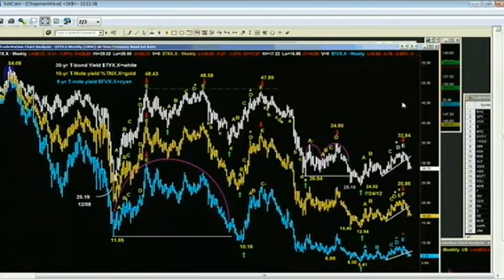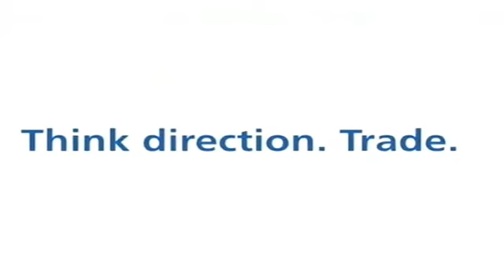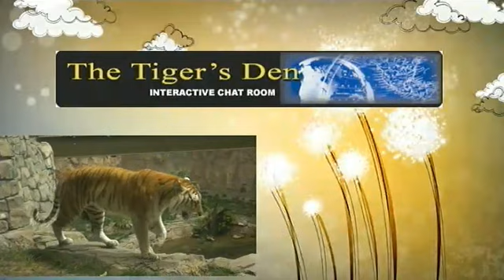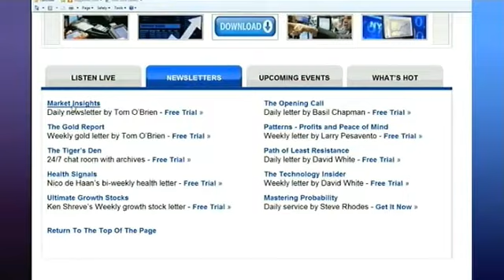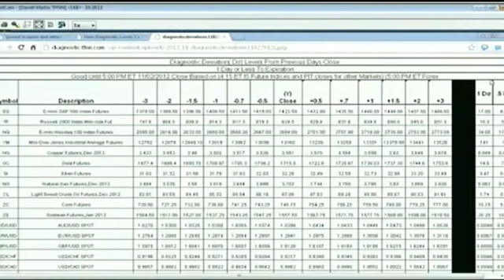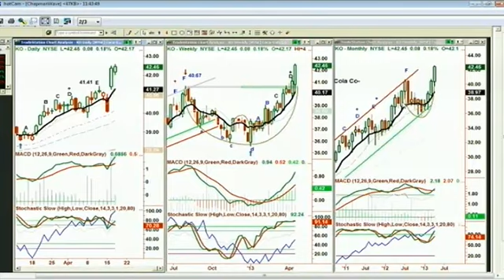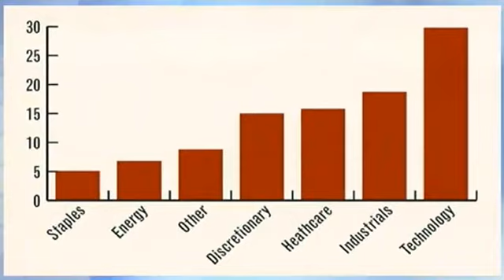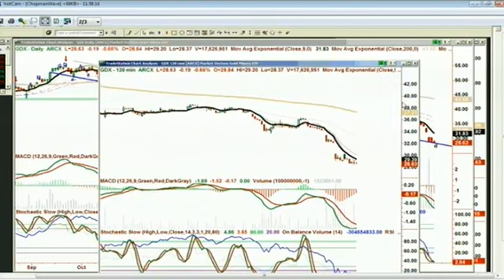April 17th Tiger Technicians Hour with host Basil Chapman - 2013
Join Basil Chapman, inventor of The ChapmanWave, Monday through Friday at 11am EST for The Tiger Technician's Hour.